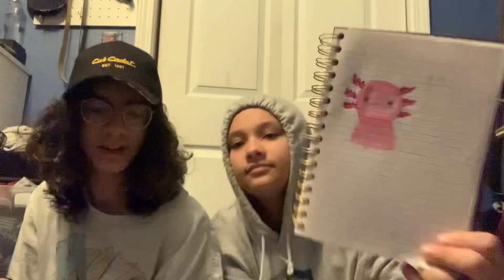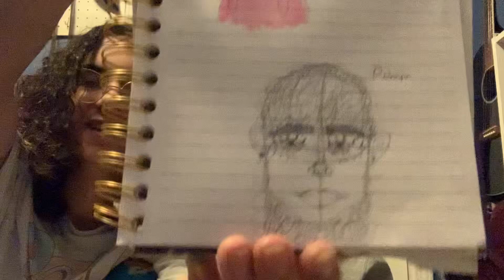drawing challenges w/ my sister!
you will need to turn your volume WAY up for this one-
for some reason it’s really quiet

anyways enjoy 8 minutes and 14 seconds of me and my sister being silly and goofy 🤪